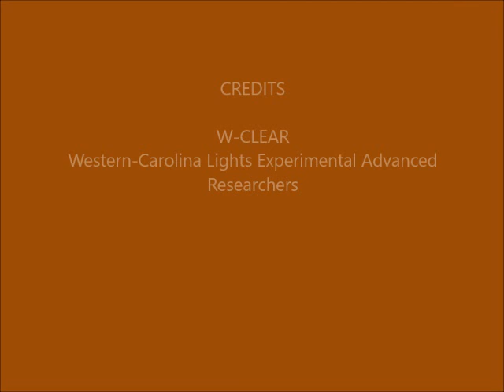Brown Mountain Lights Camera 2 July 11-12, 2018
Mid-evening-to-dawn 60-second images. Cloudy. Some vehicle lights on Dogback. "Lights" on the face of Shortoff are hot pixels in the camera.